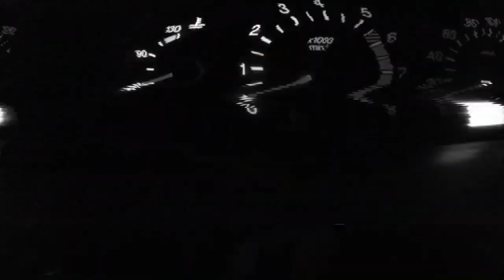Трейлер каналу Fishing in Kiev. Feeder life (Рыбалка в Киеве, Рыбалка на Десне, Рыбалка в Украине)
Всім привіт!
Хто перший раз на каналі ставте вподобайку, хто вже зі мною ні хвоста ні луски)

Основний напрямок фідерна ловля, але й інші види риболовлі ніхто не відміняв )

Картка допомоги каналу mono: 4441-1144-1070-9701